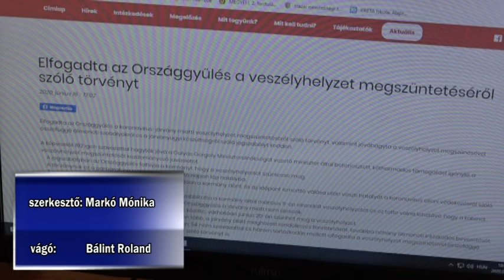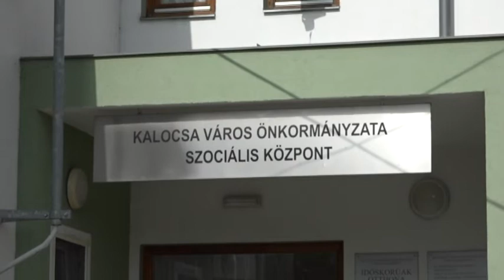Új szabályok léptek életbe- Dr. Filvig Géza tájékoztatója a veszélyhelyzet után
Eltörölték a vásárlási idő sávot, de a maszk használata továbbra is kötelező. Dr. Filvig Géza pénteki tájékozatójában számolt be a veszélyhelyzetet felváltó járványügyi készültség szabályairól és az érvénybe lépő változásokról.